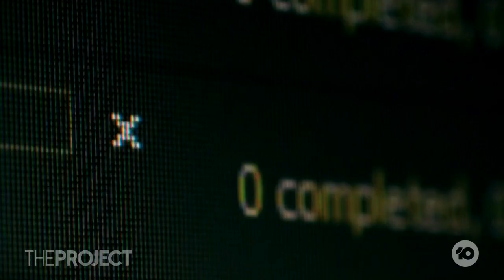Government Reveals Most In-Demand Jobs As Crisis Of Skilled Labour Shortage Looms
Australia is heading towards an urgent, nationwide skills crisis, leaving some businesses short of workers. With the Jobs and Skills Summit happening next month, the federal government has revealed the jobs that need to be filled.